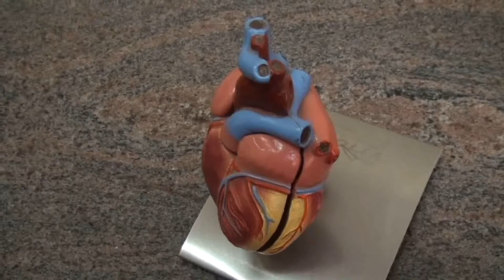Dia Mundial do Coração: O cardiologista Fernando Pagliuso fala sobre o assunto/ Jaú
Reportagem: Fernanda Friedl,
Imagens: Tainá Kil